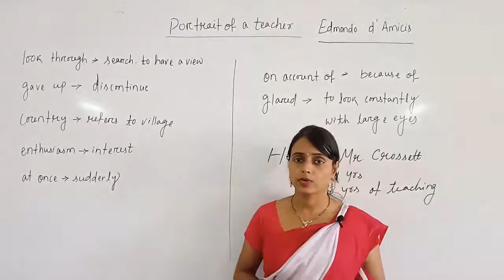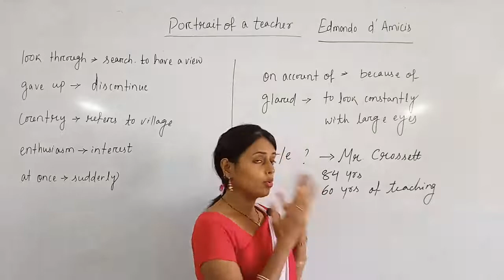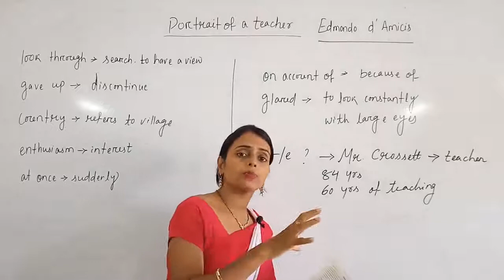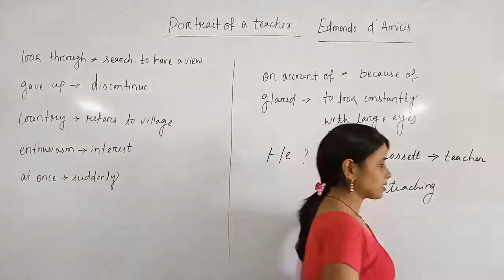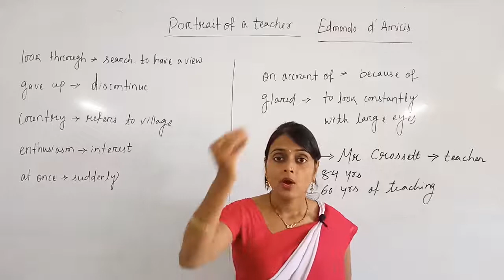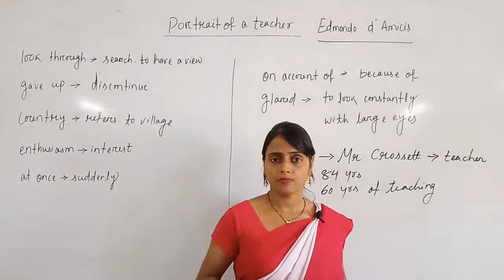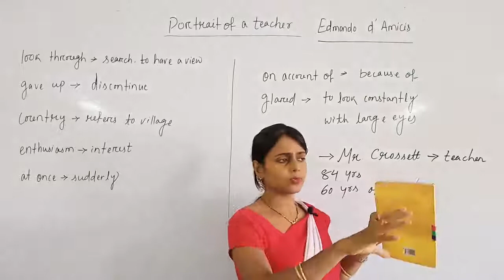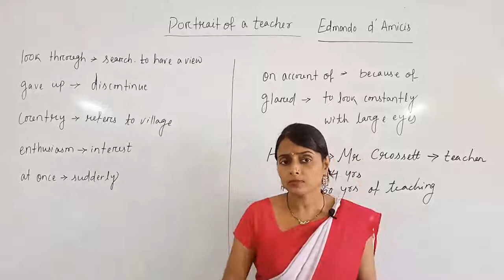Alternative English Portrait Of A Teacher ( Part - II )